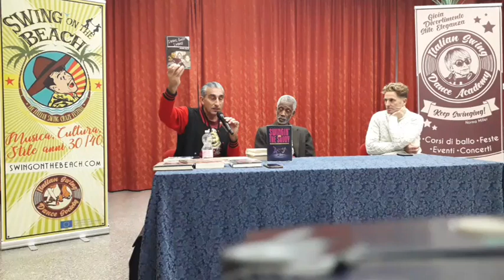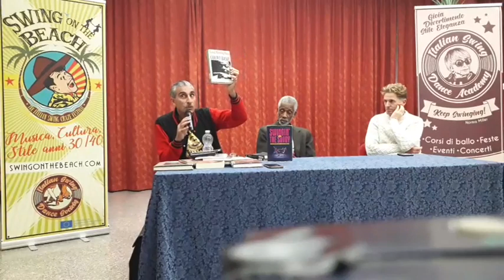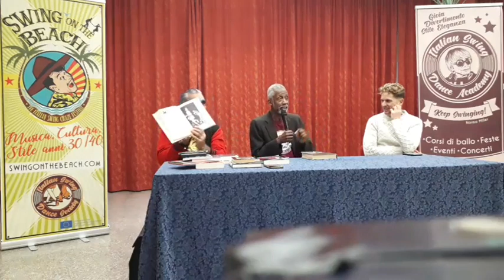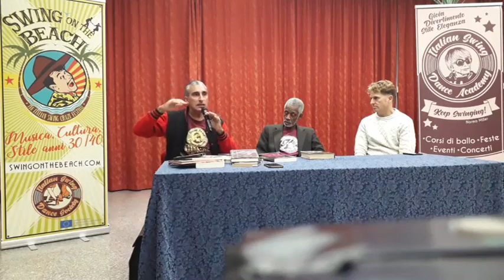History talk...Norma Miller, Jean Veloz and more by Chester Whitmore, Marcus Koch and Big Daddy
Swing on the Beach Festival - Winter edition - 03/12/22
Norma Miller's legacy, her first encounter with Jean Veloz and lotsa more unespcted topics about Lindy Hop's history and culture in a glorious talk with Chester Whitmore (USA), Marcus Koch (Ger) and Big Daddy (Ita).
"You need to find the source or get as near as possible to it" (C. Whitmore).